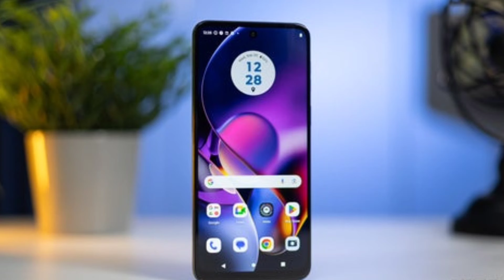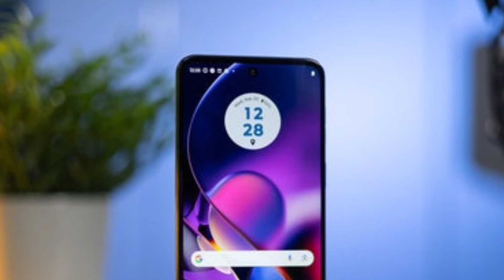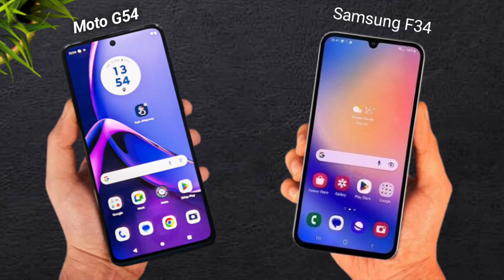Moto G54 5G vs Samsung F34 5G | Full Comparison | Tech vij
Category
Science & Technical